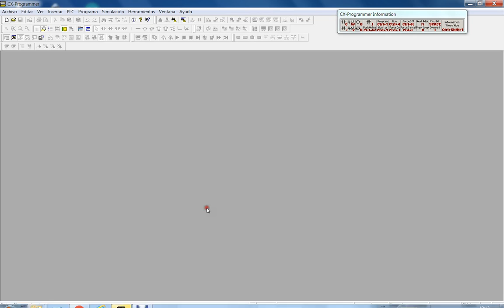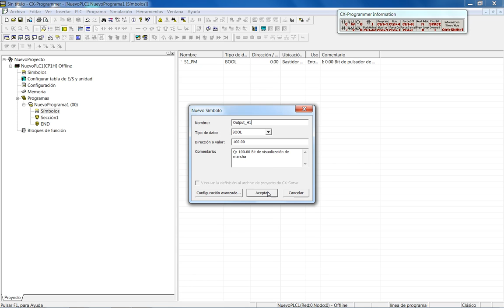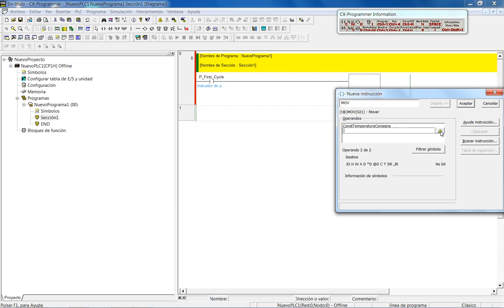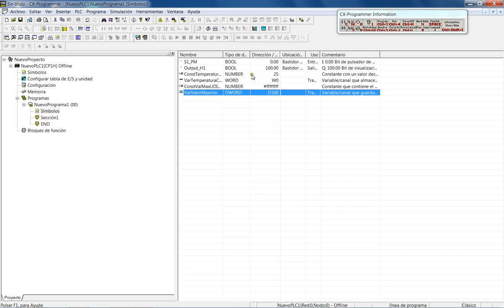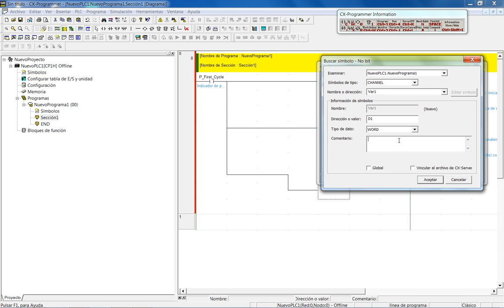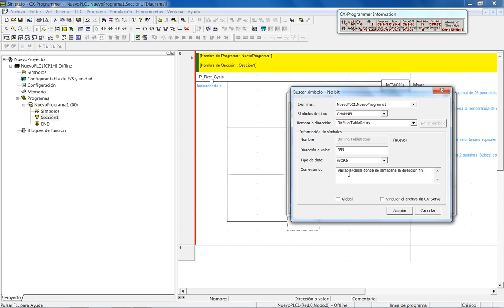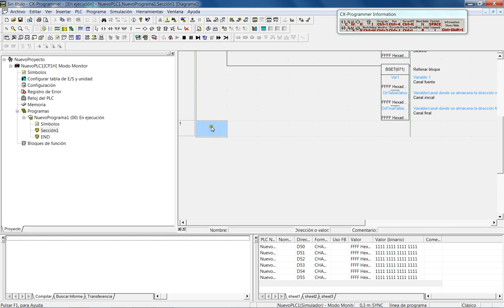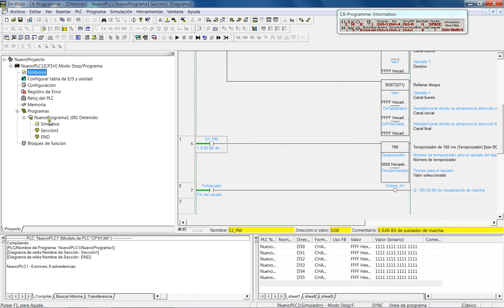Curso 2016-17. Creación de símbolos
Inicialización de variables de 16 bits en los PLCs de Omron con la instrucción MOV.

Curso 2016-17. Asignatura: "Regulación automática y automatización industrial"